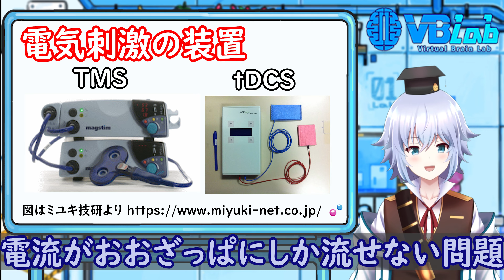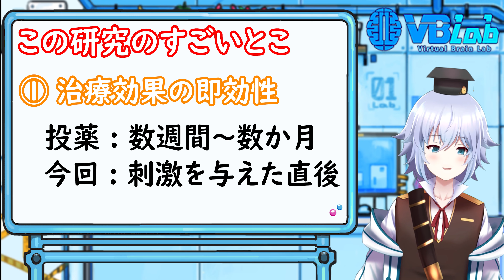スイッチを押すだけで幸せに！？ 最新の脳科学的うつ病の治療法を解説！！ [ Rue ] DBS バーチャルサイエンティストの卵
こんにちは，VBLab へようこそ！！ 　バーチャルサイエンティスト の卵 Rue です．
今月，脳に電極を入れて直接電気刺激する方法(DBS)を用いることで，喜びを感じ，重度のうつ病の治療ができたという論文が報告されたので，紹介してみました．

鬱や統合失調症の治療だけでなく，R・Lの聞き取り力向上や顔の好みの操作までできちゃいます！